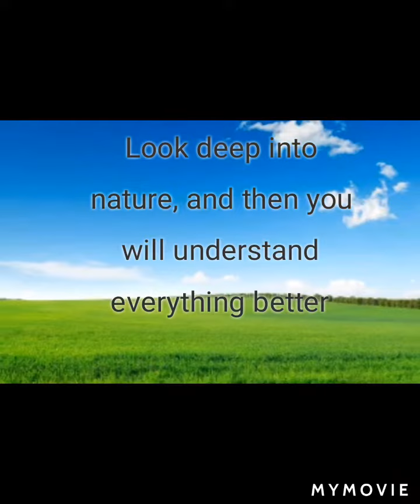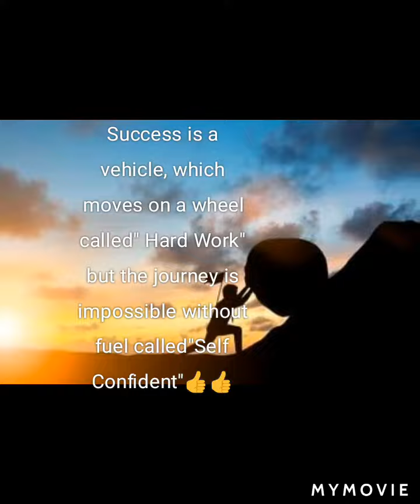😍Upsc motivational new video 😍 #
This video is only for motivating you to achieve your goals 😍😍